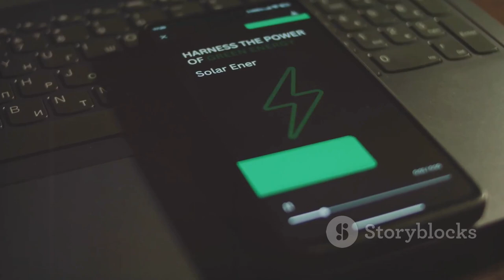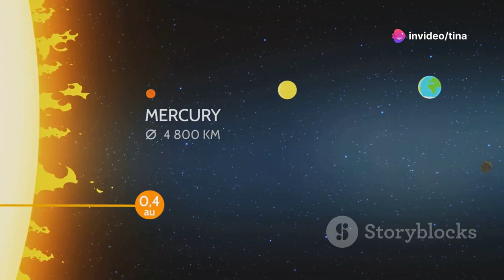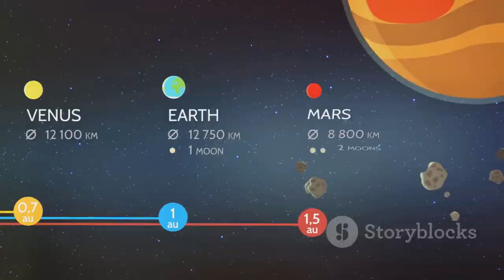Creating a 10-Minute Clip: Step-by-Step Guide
Unlock the mysteries of the cosmos with our deep dive into space exploration! 🌌 Discover how studying the universe unveils new planets, stars, and galaxies, propelling us to dream big and innovate. Learn about Jupiter's massive storm, Mars' potential past life, and Saturn's stunning rings. Explore the life cycle of stars, the fascinating world of black holes, and their mind-bending effects. See how space technologies like smartphone cameras and GPS revolutionize our daily lives. Join us as we journey through galaxies, uncovering technologies for faster space travel and understanding our place in this vast universe.

OUTLINE:

00:00:00 Why Explore Space?
00:03:06 The Amazing Planets
00:06:17 The Twinkling Stars
00:06:50 Galaxies Far, Far Away
00:07:24 Mysterious Black Holes
00:09:19 Space Tech Helps Us Here
00:09:58 Communication from Above
00:10:32 The Future of Space Travel
00:11:04 Why Keep Exploring?
00:11:33 Our Place in the Cosmos